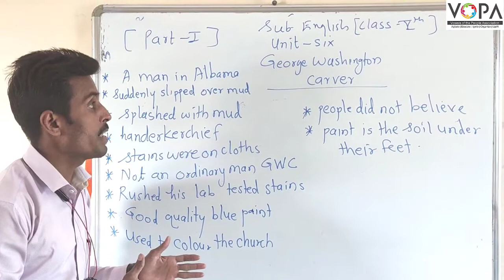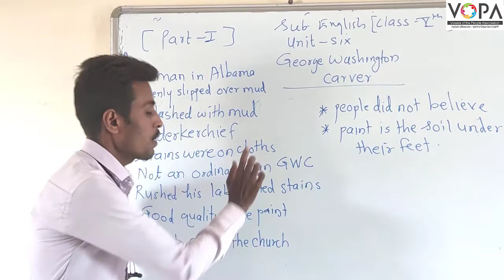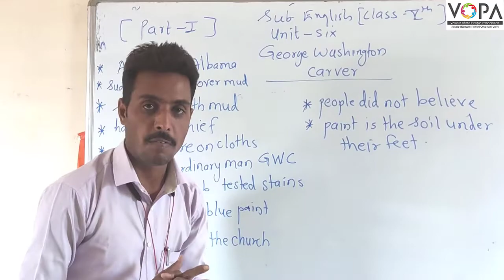5th | English | George Washington Carver | V1 | VSchool